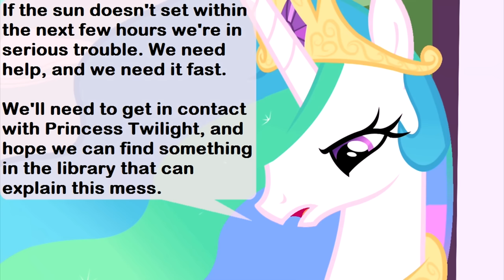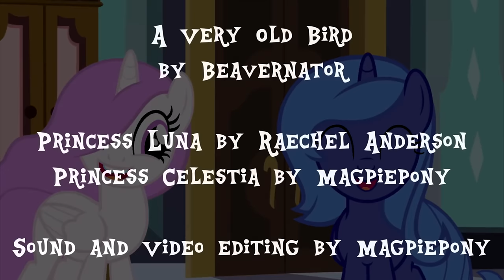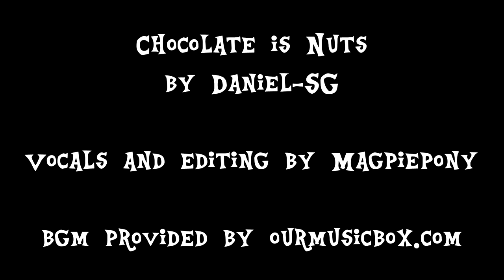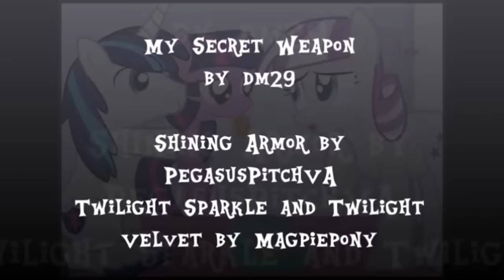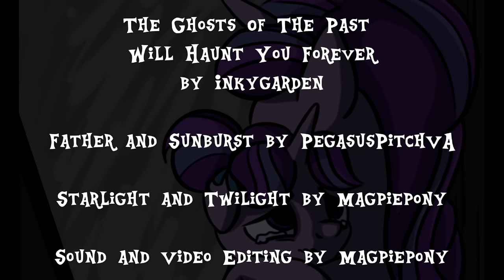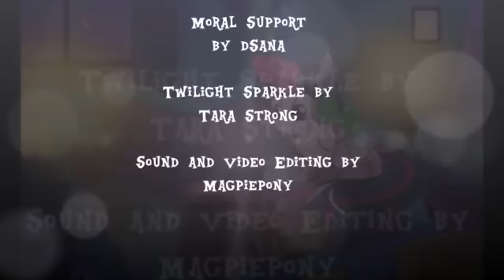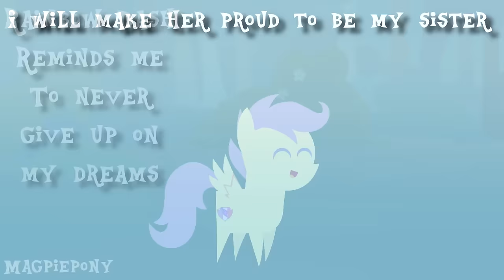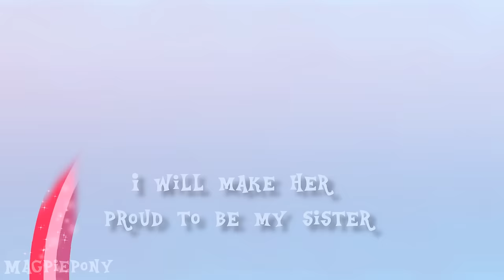HUGE MLP Cute Comic Compilation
MORE adorable?! Is it even possible?!

I guess it is! Somehow I missed a gaggle of cuteness in the ultimate compilation, so I decided part two was in order :) This compilation features filly cuteness and just all-around adorable pony behavior. Special thank you to TheLostNarrator and PegasusPitch for allowing me to use some of their cute contributions for this compilation :)

Oh, and as a little surprise, I've added my all-time favorite piece of cute MLP content that I have ever created to the end of this compilation. You can find that piece by itself on my channel if you so preferred ;)

Individual credits are on each segment

Vocals provided by Myself, PegasusPitchVA, TheLostNarrator, Raechel Anderson, Itsannachloem, Gloryoftherainwings, MaryMedley, and Emogak

Most of the Comics are by Beavernator or Myself

Video and sound editing by Myself, PegasusPitch, and TheLostNarrator